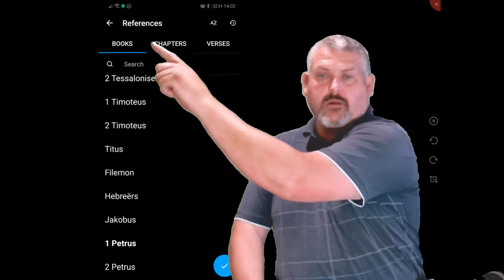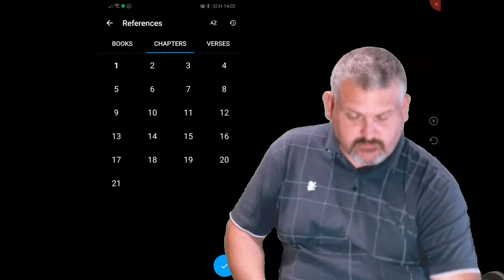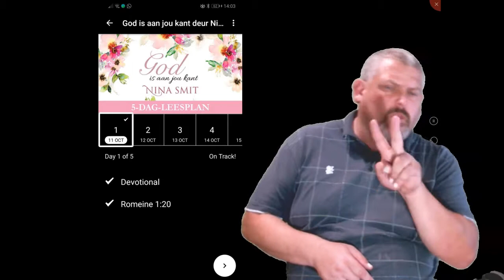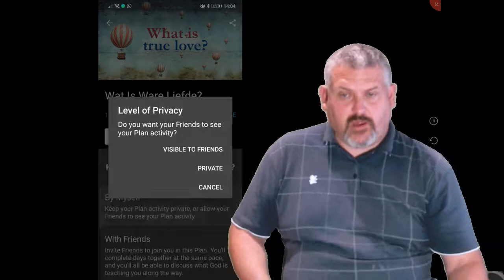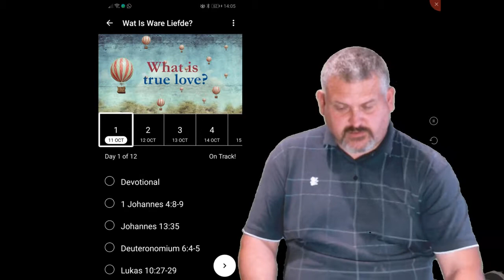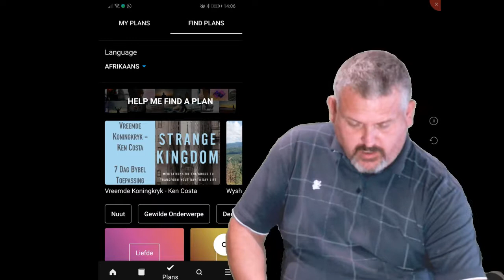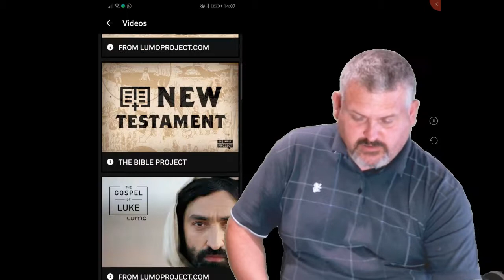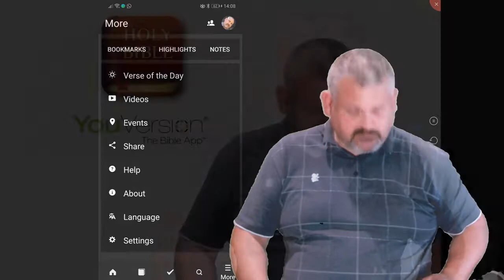YouVersion Bybel app.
Hoe om die YouVersion Bybel app te gebruik. Stap vir stap vir Dowes.

YouVersion Bible App is nie my Eiendom nie en erkening word aan " Life Covenant Church, Inc" gegee.